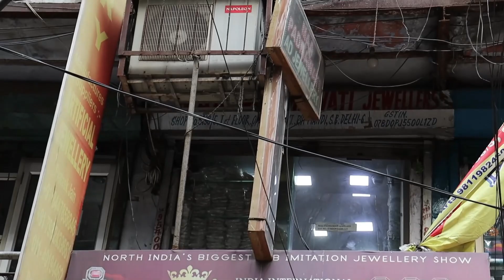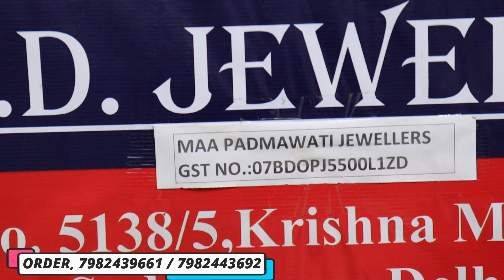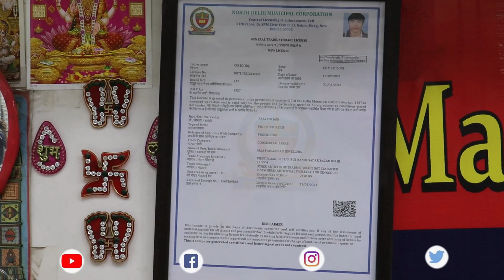Ad Necklace Chokers | Soo Much Pretty Designs | Ad Jewellery Manufacture Sadar Bazar Delhi | Part-3